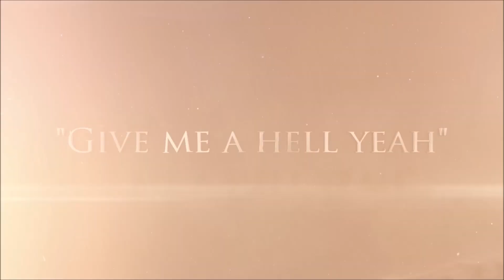Ryback Shooting Blanks Wrestling Report 6 With Raj Giri of Wrestling Inc 6-21-2020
Checkout the entire Feed Me More Nutrition line at FeedMeMore.com and save 10% with YOUTUBE10 and for all NEW 1st Time Buyers Save 20% for your 1st Time with code NEWCUSTOMER at checkout. 💪💪